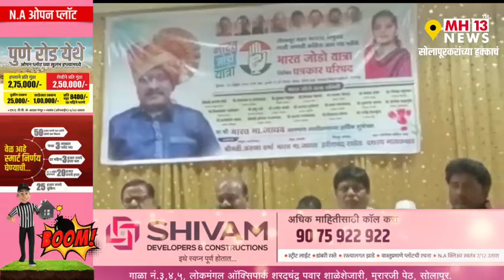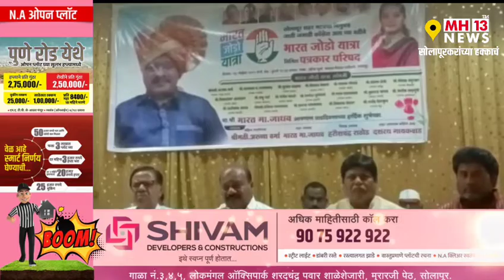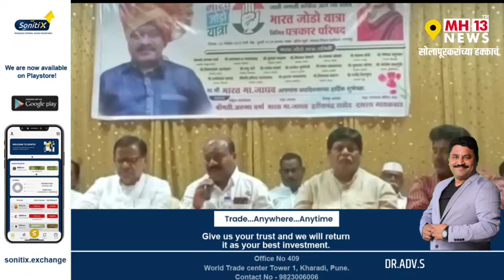Bharat Jodo Yatra | भटक्या विमुक्त जाती जमाती विभागाचे हजारो कार्यकर्ते होणार सामील - भारत जाधव